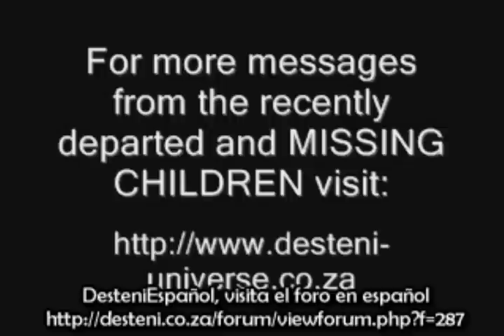Estoy ENCARNADO- Lao Tzu 3 de 3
DesteniEspañol, visita el foro en español